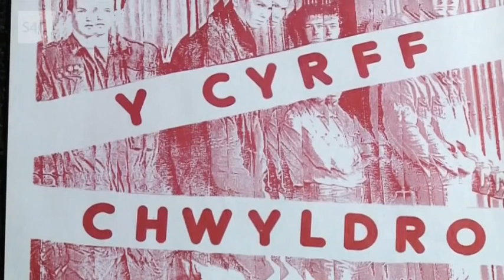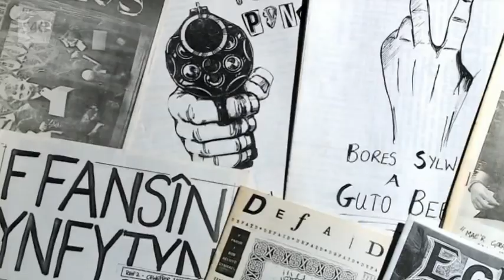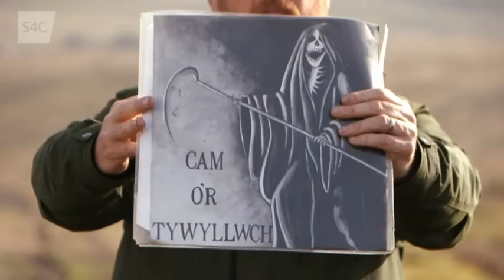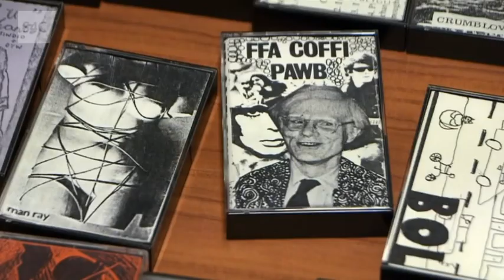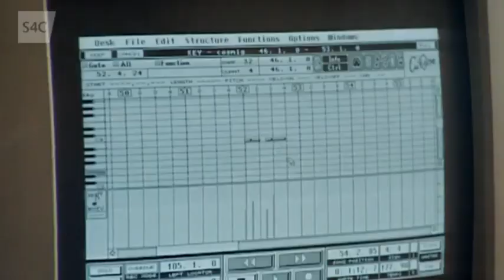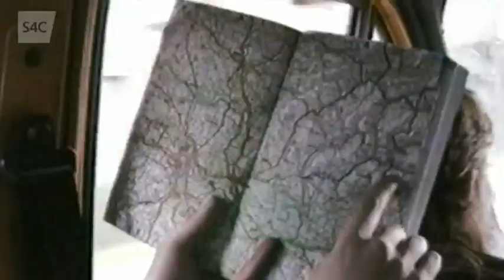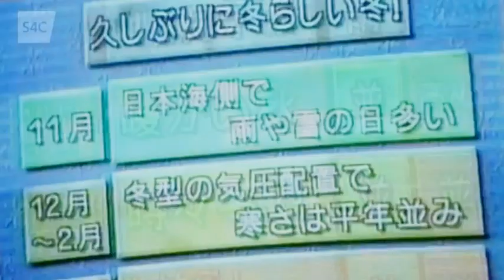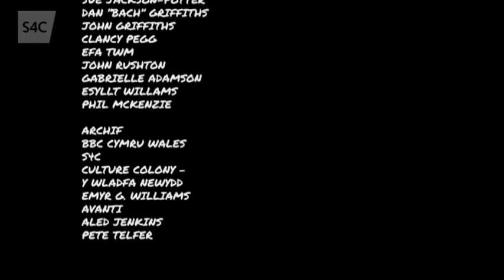Gadael yr 20fed Ganrif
Taith Gareth Potter drwy 30 mlynedd o hanes cerddoriaeth Cymru ac edrych sut y dylanwadodd ar genhedlaeth o artistiaid ifanc.